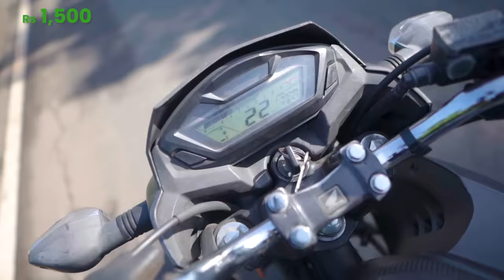රු .1,400 මාරාන්තික Hike එක - Yakahatuwa Adventure Hike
අම්මෝ ජීවිතේ බයම හිතුන දවසක් අද 😢

That day we went on a adventure hike to Yakahatuwa and things took a turn for the worse 😶‍🌫️

Camera and Colors by @SharDhVlogz